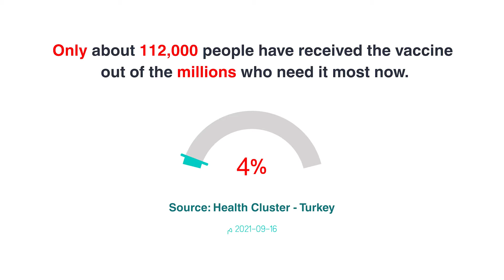Hand In Hand We Recover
Only 450,000 doses of the covid-19 vaccines have arrived in northwest syria Until now!
source: Idlib Health Directorate